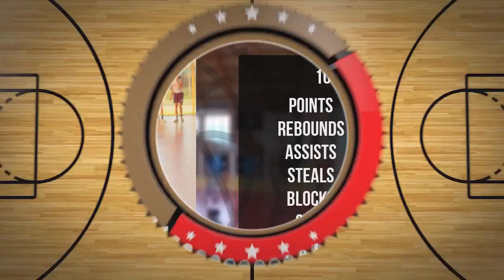Victoria Wegrzynek Player Mixtape DC107 Girls Brzesko 2024